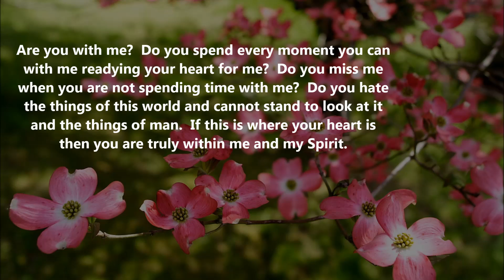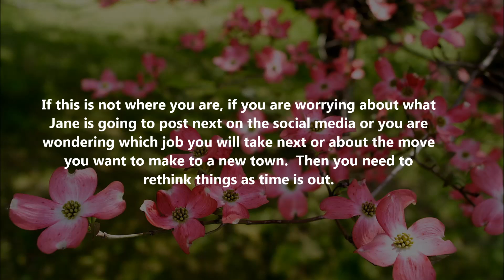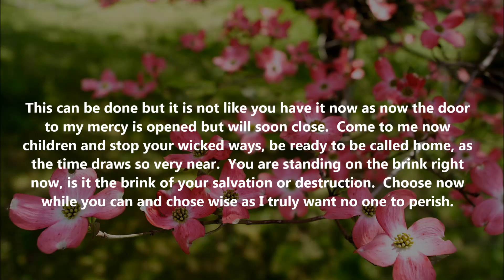Are You With Me Message 75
Are you with me?  Do you spend every moment you can with me readying your heart for me?  Do you miss me when you are not spending time with me?  Do you hate the things of this world and cannot stand to look at it and the things of man.  If this is where your heart is then you are truly within me and my Spirit.
If this is not where you are, if you are worrying about what Jane is going to post next on the social media or you are wondering which job you will take next or about the move you want to make to a new town.  Then you need to rethink things as time is out.
It is time to come out of the whore people as she truly has a hold on you.  If you are not keeping your eyes on me and my coming then you will be in danger of being left behind and I tell you true and now this is not a place you want to be left in after by Bride is taken home to Heaven.
When my Bride is taken home the Spirit will not be on the earth as He is now and you will have to seek me like they did before My Son Jesus Christ was on the earth.  You will have to rely on your faith and live under the Law as in the days before Jesus was sacrificed for your sins.
This can be done but it is not like you have it now as now the door to my mercy is opened but will soon close.  Come to me now children and stop your wicked ways, be ready to be called home, as the time draws so very near.  You are standing on the brink right now, is it the brink of your salvation or destruction.  Choose now while you can and chose wise as I truly want no one to perish.